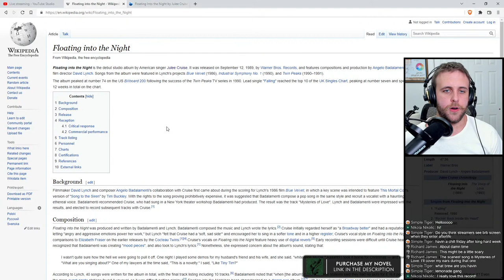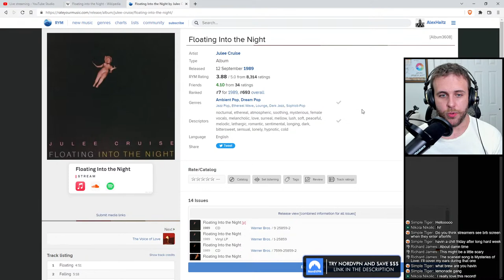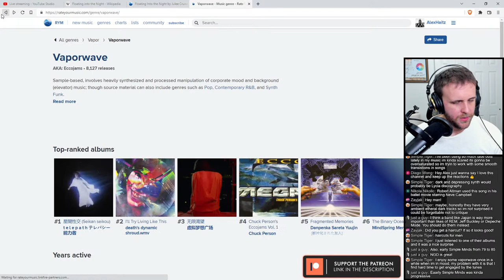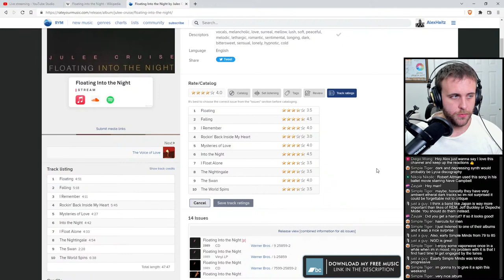🔴LIVE REACTION: Julee Cruise — Floating Into The Night